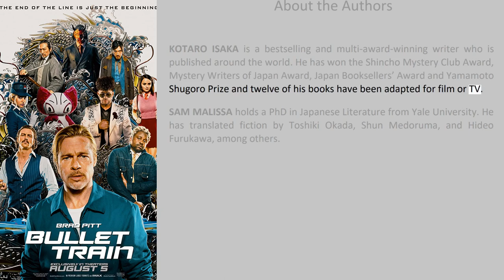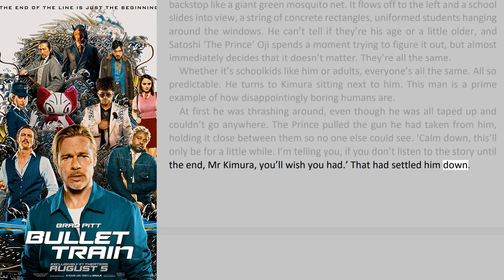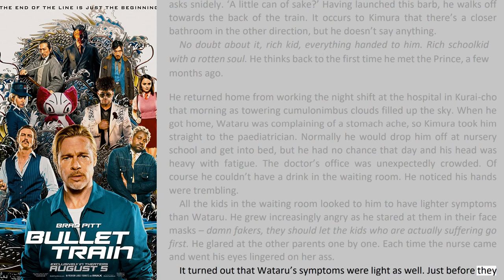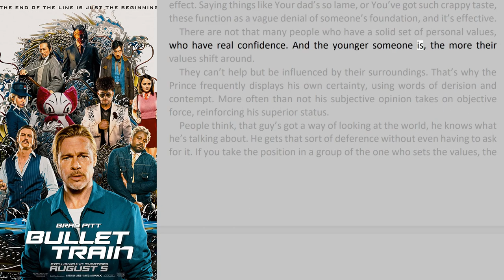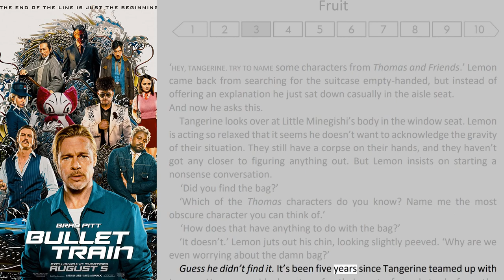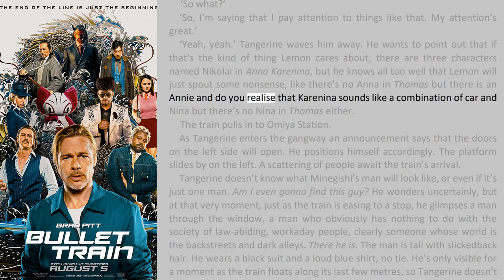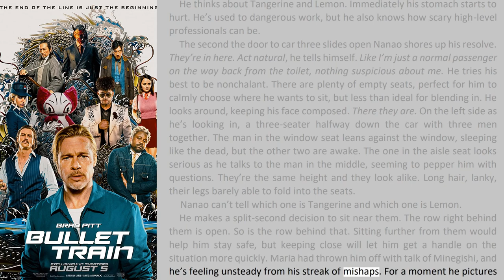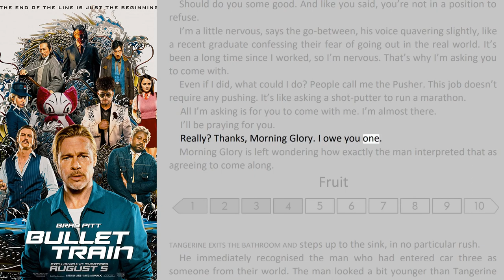[Book to Movie] Bullet Train - Kotaro Isaka (Part 1) - Full Audiobook with Read-Along Text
🧡 Bullet Train by Kotaro Isaka -  Hear before watching the Movie

WINNER OF THE STRAND CRITICS AWARD FOR BEST DEBUT

A dark, satirical thriller by the bestselling Japanese author, following the perilous train ride of five highly motivated assassins—soon to be a major film from Sony starring Brad Pitt, Joey King, Aaron Taylor-Johnson, Brian Tyree Henry, Andrew Koji, Hiroyuki Sanada, Michael Shannon, and Benito A Martínez Ocasio, and more

Satoshi—The Prince—looks like an innocent schoolboy but is really a stylish and devious assassin. Risk fuels him, as does a good philosophical debate, such as questioning: Is killing really wrong? Kimura’s young son is in a coma thanks to The Prince, and Kimura has tracked him onto a bullet train heading from Tokyo to Morioka to exact his revenge. But Kimura soon discovers that they are not the only dangerous passengers on board.

Nanao, also nicknamed Ladybug, the self-proclaimed “unluckiest assassin in the world,” is put on the bullet train by his boss, a mysterious young woman called Maria, to steal a suitcase full of money and get off at the first stop. The lethal duo of Tangerine and Lemon are also traveling to Morioka, and the suitcase leads others to show their hands. Why are they all on the same train, and who will make it off alive?

A bestseller in Japan, Bullet Train is an original and propulsive thriller that fizzes with incredible energy as its complex net of double-crosses and twists unwinds up to the last station.